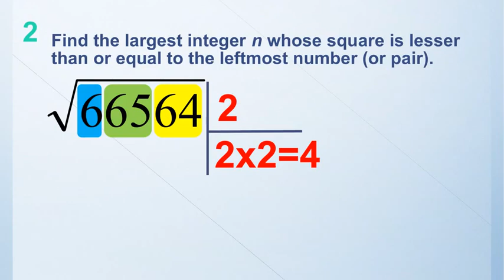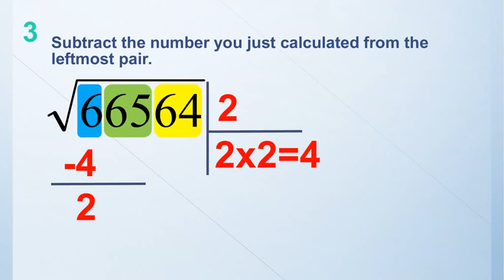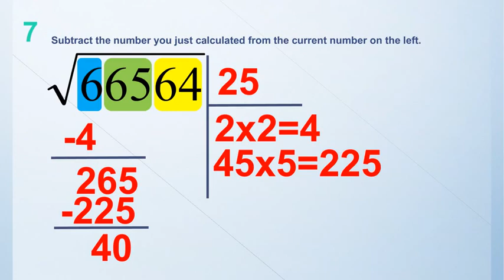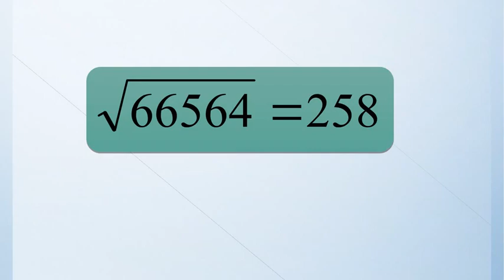How to Calculate a Square Root by Hand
Cum se calculeaza radicalul dintr-un numar cu mana sau fara calculator!